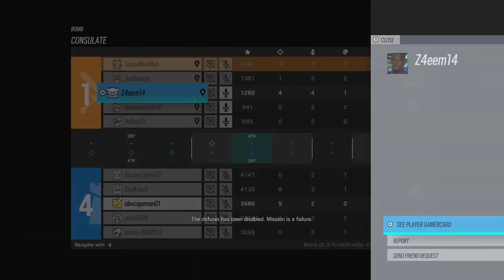Battlefield is Back (ft. Will Menaker) | Highlight Reel #613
Battlefield2042, Hot Wheels, Halo, eFootball 2022 glitches and more on Highlight Reel!

00:00 - Start

00:08 - BF2042 (BETA) - WISETHUG

00:27 - BF2042 - TECHNIQ

01:02 - BF2042 - ORRBITS

01:33 - BF2042 - GEPARDM1_GK

01:42 - BF2042 - T_T_0818

02:02 - BF2042 - CYB3ROFFICIAL

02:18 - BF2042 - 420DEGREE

02:44 - BF2042 - JOELB_DIGITAL

03:12 - BF2042 - SGTDANGERCOW

03:35 - NASB - GSMVOID

03:52 - HOT WHEELS UNLEASHED - HOLEECRAB

04:08 - HWU - THEELEMENTCARBON

04:26 - HWU - RULER97

04:42 - KENA - VINESWEPT

05:11 - YAKUZA 7 - SEPHYNOCT

05:20 - LOST JUDGEMNENT - YUZEN0331

05:34 - LJ - ABESHI0912

06:06 - R6 - SUUPAMASMAN

6:20 - BLOODBORNE - HETARE114514

06:36 - DEATH STRANDING - RACHEL_BA1

06:59 - UFC 4 - FLOPPYPRINTERTURTLE

07:12 - SPLITGATE - VLAD_IMPALER7

07:26 - GTAO - REDISSAN9

07:34 - FIFA 22 - DEMONIZER84

07:46 - D2 - IRANGGJINGUN

07:56 - NFS: HOT PURSUIT - THE BOWMAN

08:15 - NW - CHRIS WOOD

08:39 - NW - JEAN161666

08:48 - NW -  PSYCHOBUFFJET

08:56 - HALO:I -  R/RAPIDRIVZ

09:35 - HI - JAKOLIS

09:46 - HI - ALEEHCOSTA

10:09 -  HI - BIGALSMOKER

10:34 - HI - LYTHERO

10:43 - HI - JEK_KORPEN

11:13 - HI - THEANDYCORTEZ

11:41 - HI - FAZEORBA

11:57 - HI - STALLION83

12:18 - HI - GAME HUNTER

12:31 - HI - CNLCUDDLES

12:57 - HI - XSTINKYSAUSAGEX

13:10 - HI - WHY_MOST

13:34 - HI - BRENDANLORLOWRY

13:41 - EF22 - NAKERMAN

13:55 - EFOOTBALL 2022 - PIPE9510

14:02 - EFOOTBALL 2022 - TECH-NA

14:17 - EFOOTBALL 2022 - RYON_PSG_ALB

14:38 - EFOOTBALL 2022 - LOVE_NAVIGR

14:53 - EF22 - KARIM_D1

15:05 -  EF22 - SEMOLINABALL

15:15 - EF2 - DOMANDOL
15:41 - Creditsp